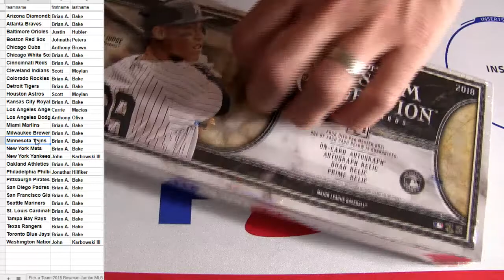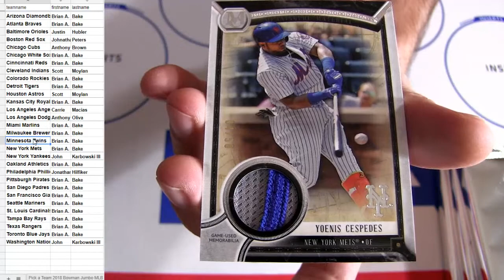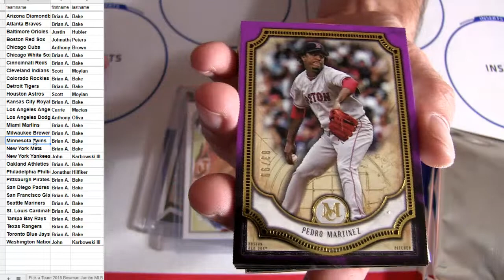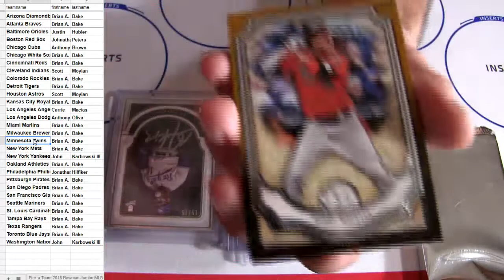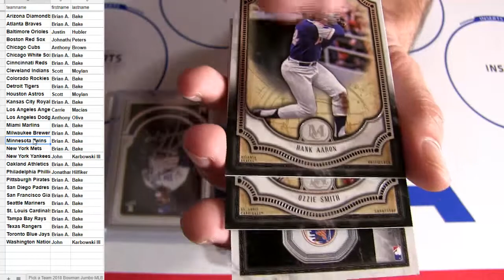18 Museum MLB #14